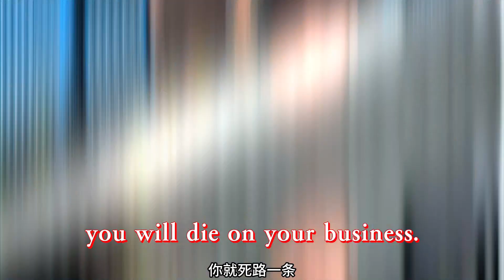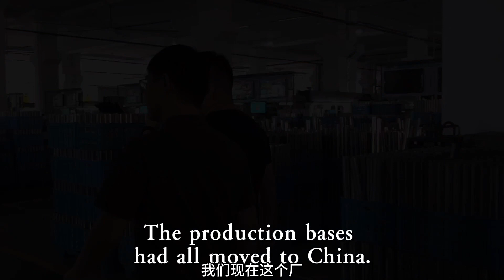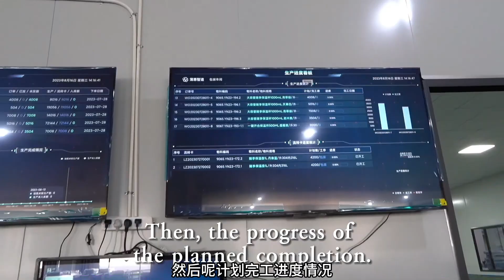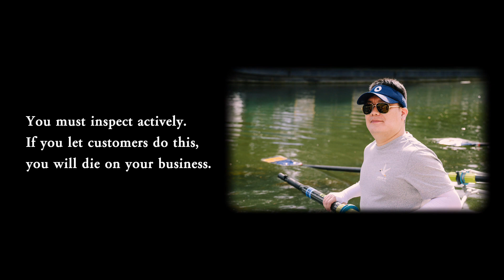He quitted school at 17, sells bottles to 100 million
Interview with Top 20 Factories in Yiwu  | Episode 3
Get to know this yiwu boss who has been doing bottle business for 24 years.